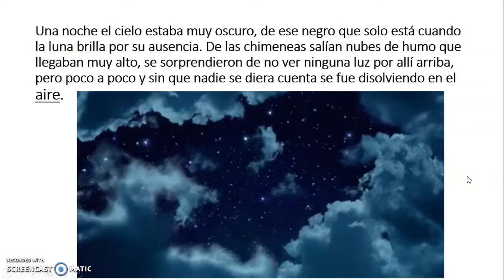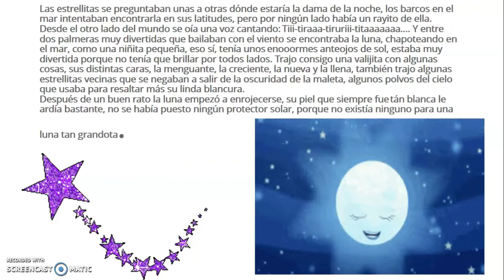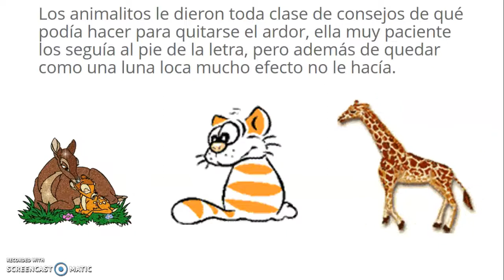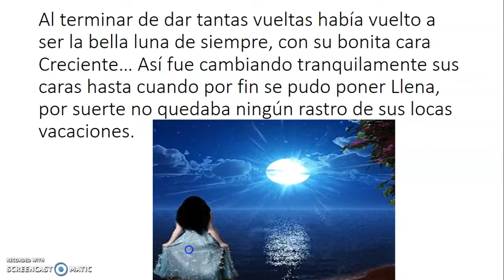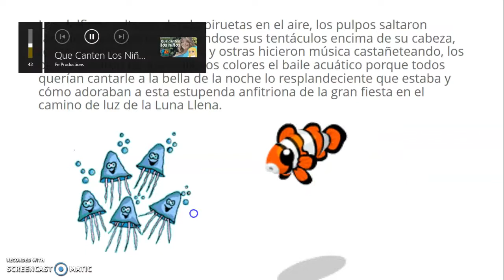CUENTO:Las vacaciones de la luna 🤗🤗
Nuevo cuento con imágenes...esperamos les guste 🤗🤗